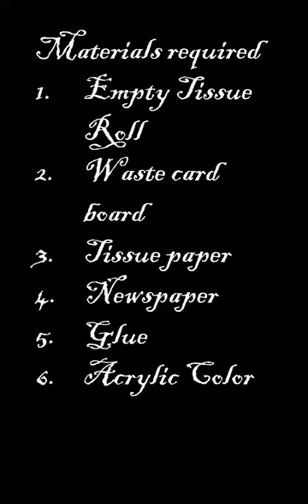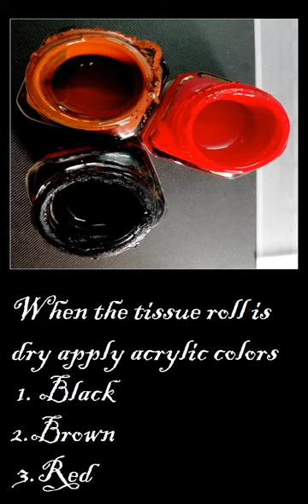Hand Made Pen Holder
Instead of spending so much money on buying expensive pen/pencil stand you can easily make pen stand in your home using simple empty tissue roll.
Hand made pen stand.. Made from an Empty tissue roll..